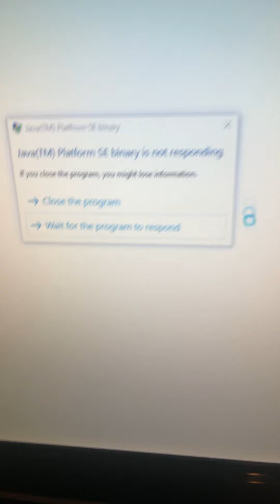I was trying to play Minecraft